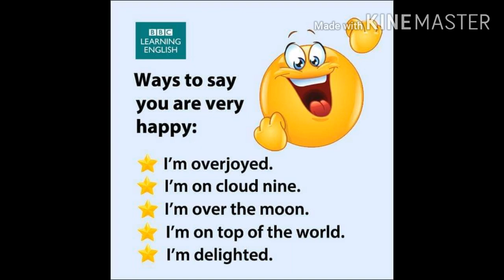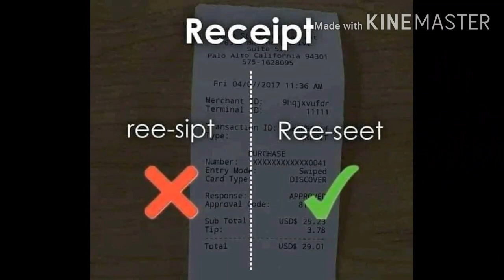Some English vocabulary, phrasel verbs tips | Jahanzaib TV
English vocabulary.
Phrasel verbs.